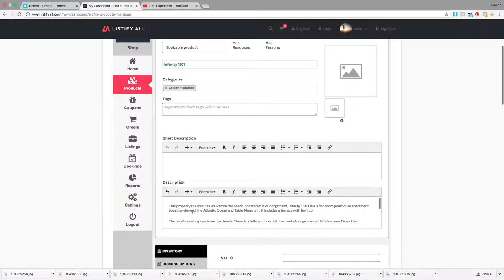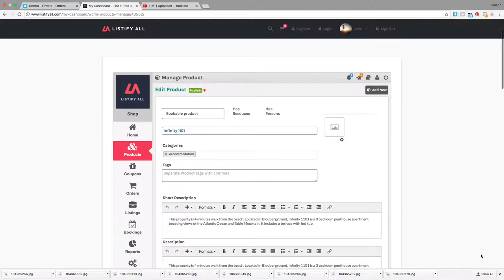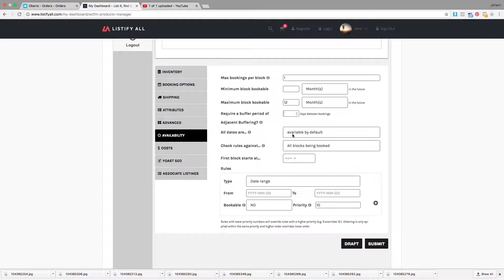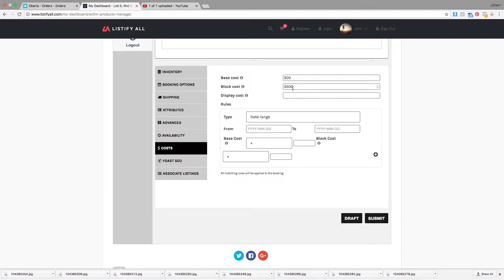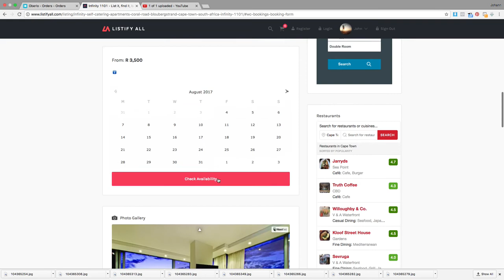Listify Product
Creating the bookable product to link to listings